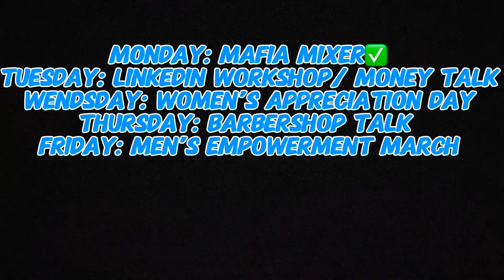Boys To Men AAMI week day 1: Mafia Mixer